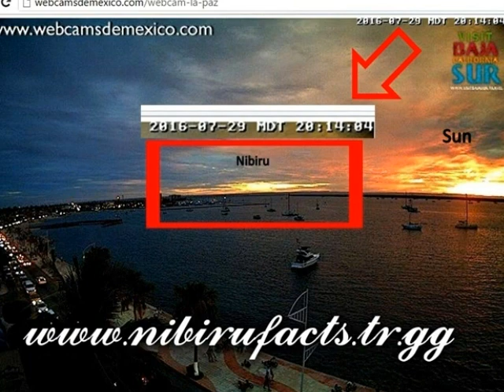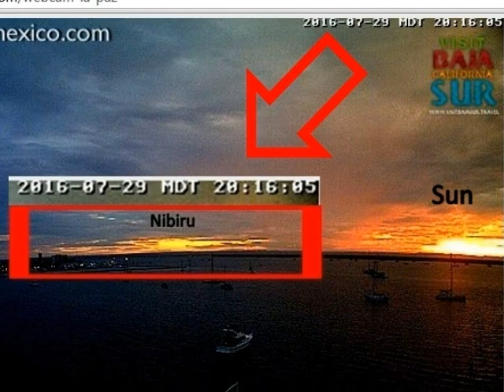Two Sunny Sunset!!! Mexico-La Paz - 29-7-2016